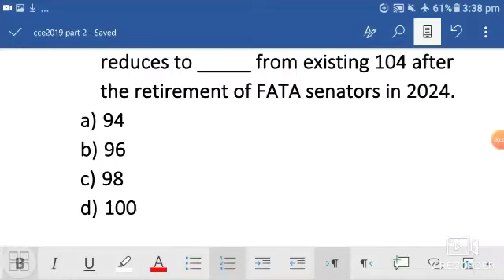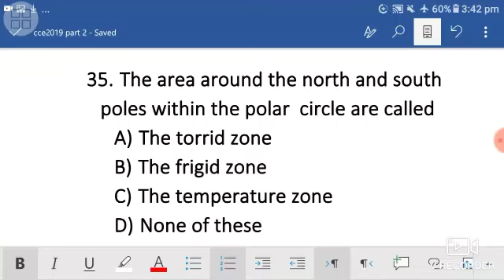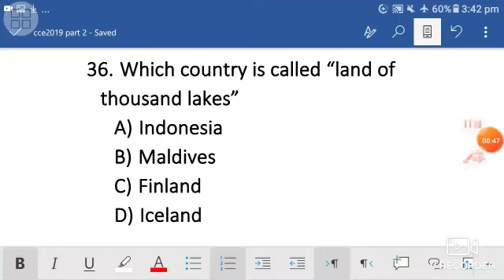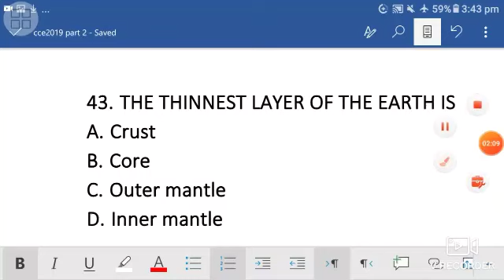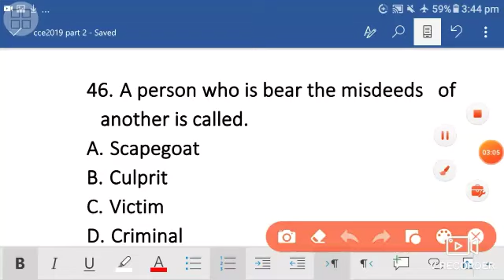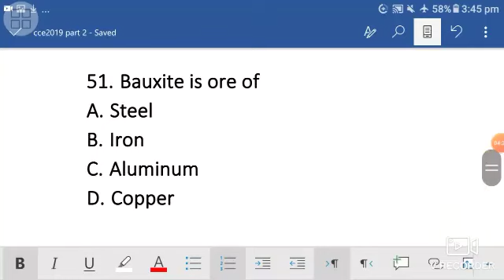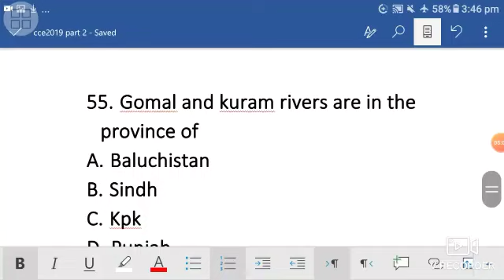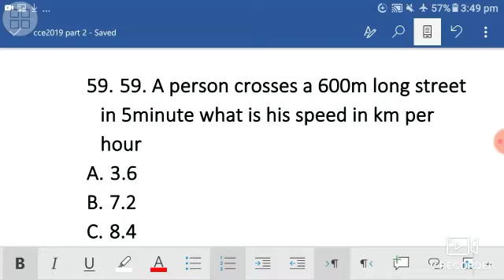Spsc cce2019 past screening test paper part 2 |academyforall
Academy for all provide you the content knowledge of different subjects(English Math General science, Peadogy  and G.knowledge) for upcoming jobs like cce2021 Jst Hst pst jobs.
This channel mainly focus on past papers of iba testing service  nts and  spsc.so don't forget to subsribe my channel  and click on bail icon so that u get notification.